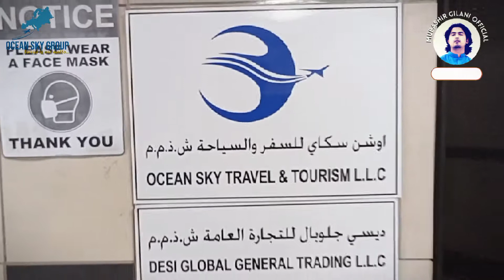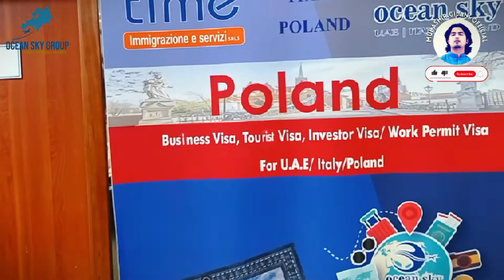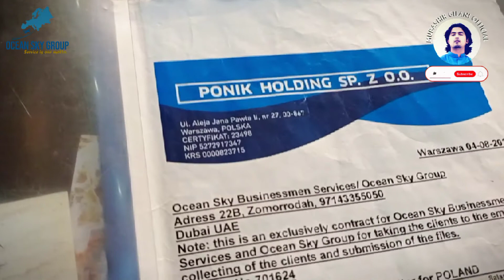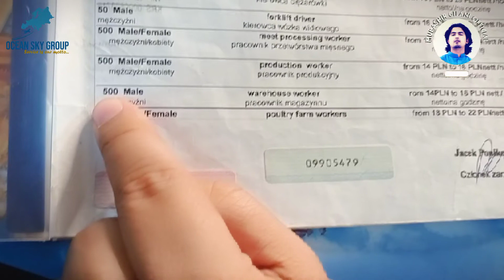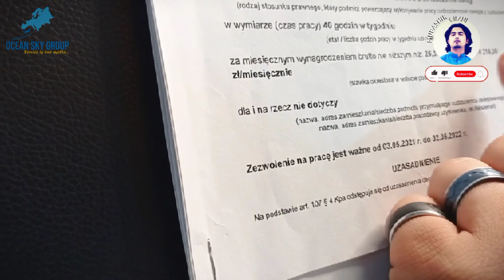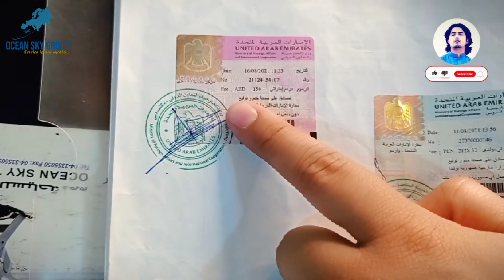How to get Europe Visa |Easy Job in Europe|Work Permit Europe|Poland Job's|Ocean Sky Group Dubai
This video explain how to get Schengen Visa Application

how-to-apply-for-schengen-visa/
Video Courtesy : Europe information

Work Permit
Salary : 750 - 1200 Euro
Time : 45 - 60 days
More details